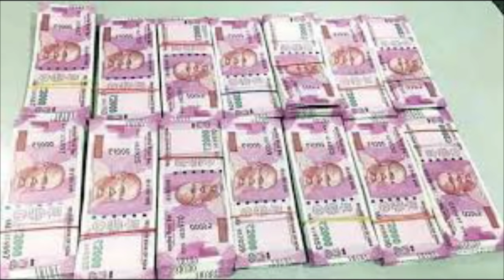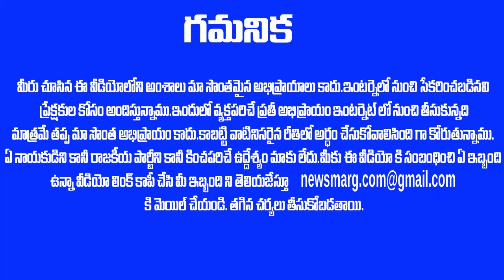కరక్ట్ టైమ్ లో ఖంగుతినే షాక్ ఇచ్చిన సోనియా గాంధీ ! Sonia Gandhi